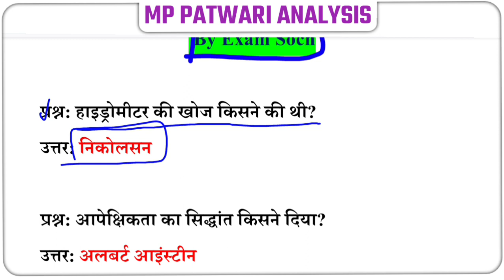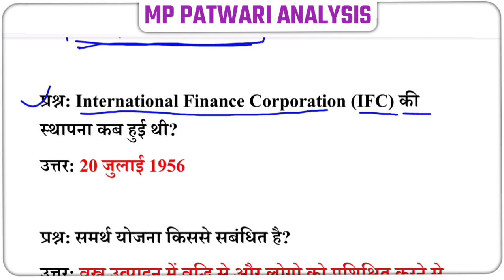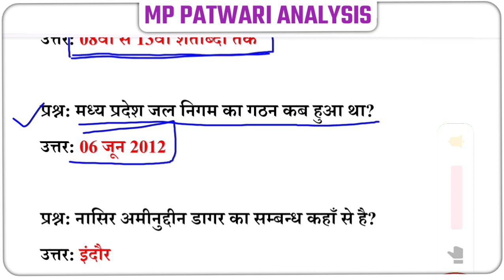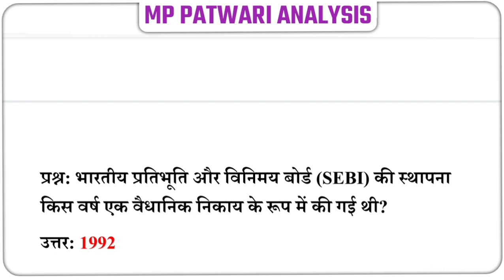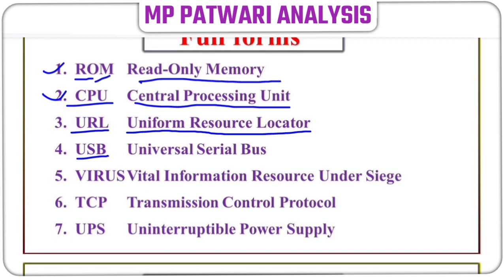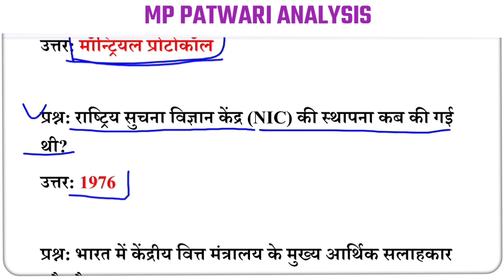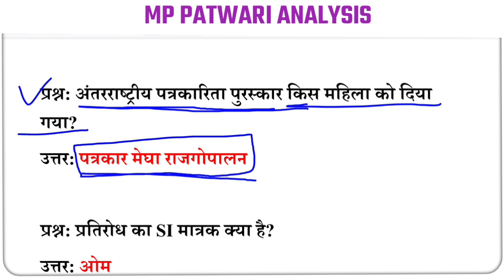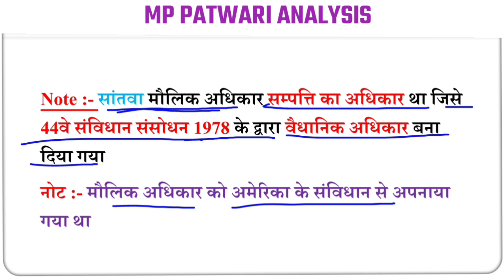Patwari Exam Analysis | MP Patwari Exam Analysis 2023 | 28 march MP Patwari Exam Analysis Hindi | GK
MP Patwari में पूछे गए सभी सामान्य ज्ञान और कम्प्यूटर के प्रश्न और उनके विस्तृत उत्तर की PDF मात्र ₹49 रुपये में लिंक पर क्लिक Buy कर ले 👉

current affairs and knowledge Studies की PDF के लिए हमारे Telegram Channel पर जाये और उसे Join कर ले

Mp patwari
mp patwari mock test by winners institute mp patwari maths mp
patwari reasoning